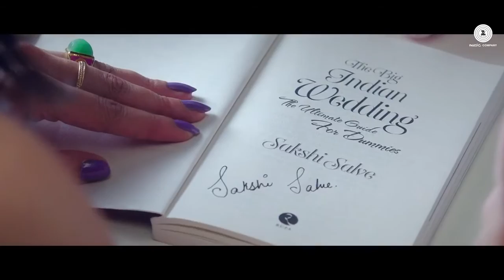Teddy Bear Sakshi Salve's book 'The Big Indian Wedding' official song feat Kanika Kapoor & Ikka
its a nice song by kanika kapoor and ikka.